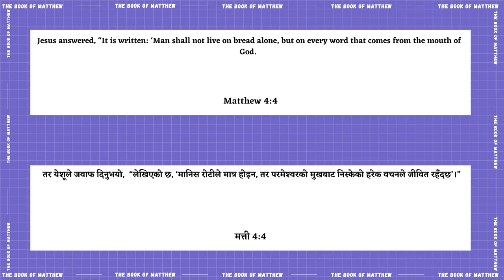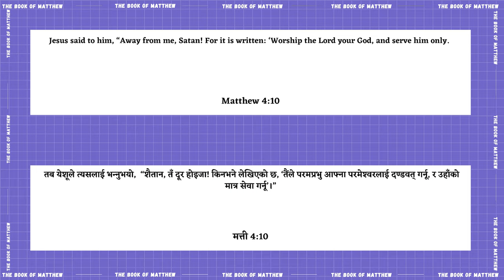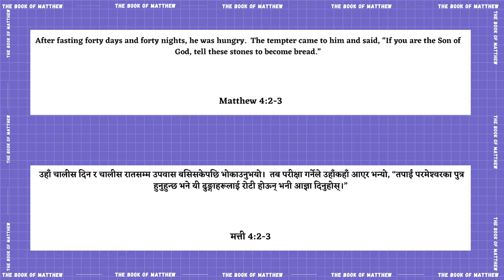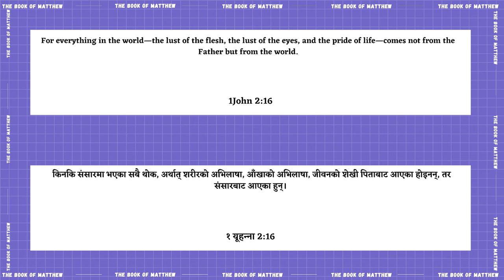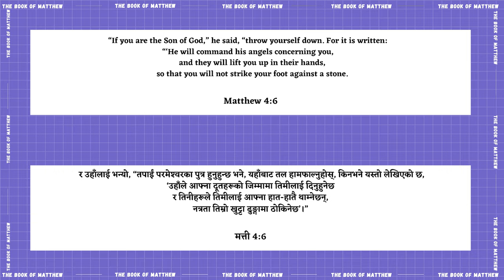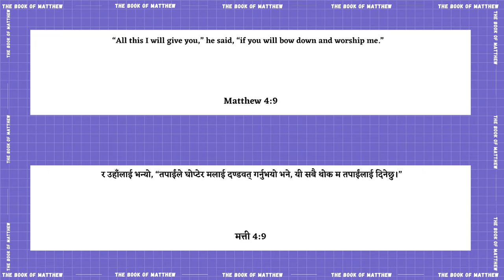🔴मत्ती को पुस्तक || CHAPTER-4 || The Book Of Matthew || Ray of Hope Church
JAIMASHI And Welcome to
 Ray of Hope's Nepali Service
We so Glad and excited you could join us today.

We Are Super Excited as we start Another Series and look into the Gospel of Matthew.

-Share the link and invite your friends to listen the word of God together.

And If you are new here, you are most welcome to our channel and I am so happy you’re joining in, God loves you and I strongly believe you’re not here by any accident, I would encourage you to watch the whole video through and also write to us any time if you have any questions or even a prayer request.